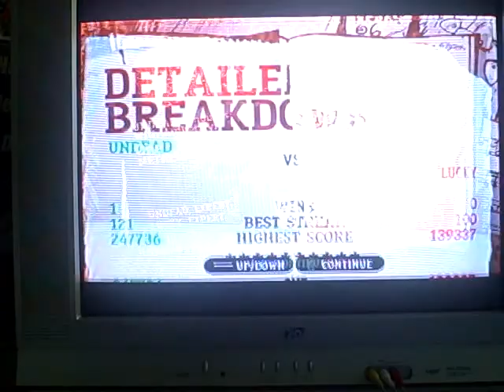GH3 vs. LuckyRoblox66 WiFi Expert -Pro Face Off - One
Lucky is better now, so he gets 60% now.